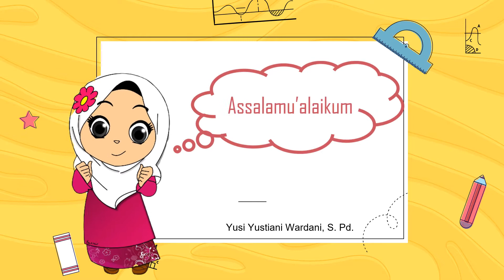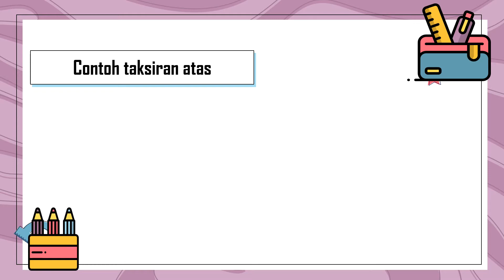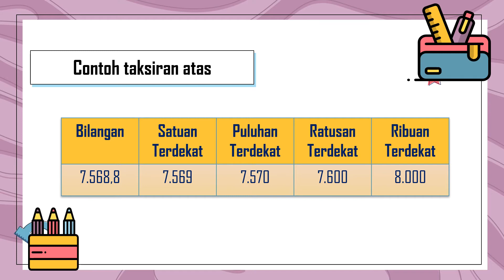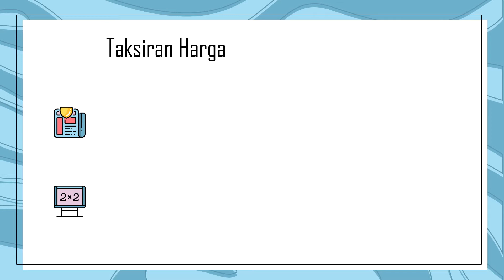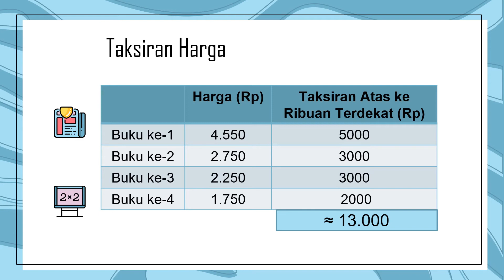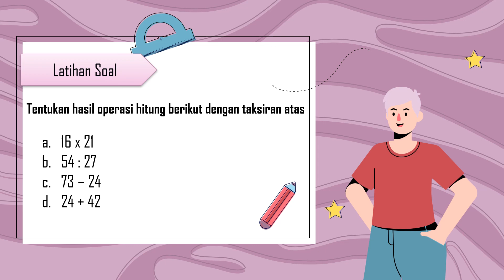Matematika Kelas 4 Taksiran Bilangan Cacah Taksiran Atas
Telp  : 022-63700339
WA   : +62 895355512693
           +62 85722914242